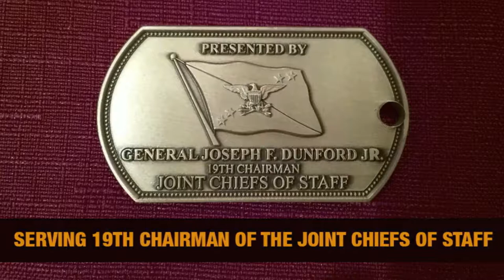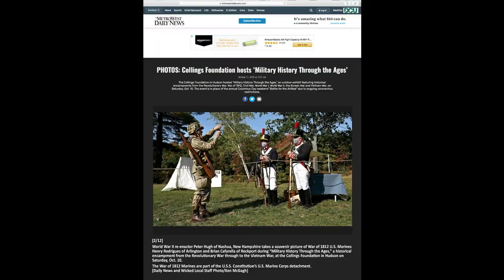USS Constitution 1812 Marine Guard "Reliving Marine History"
(Video Footage: U.S. NAVY, U.S. DEPT. OF DEFENSE, WCVB Channel 5 Boston, SUZY HUFF BROOKS. Photography: U.S. NAVY, CLAIRE SHERIDAN, BOSTON GLOBE, BOSTON HERALD, METRO WEST DAILY NEWS, USS CONSTITUTION 1812 MARINE GUARD)

The 1812 Marine Guard unit makes its home and headquarters at the oldest Marine Barracks building in the United States, located in the Charlestown Navy Yard – Boston, Massachusetts.
The 1812 Marine Guard is the period Marine Guard for the USS Constitution “Old Ironsides” and is considered such by the US Navy.  In that capacity we have paraded for and inspected by representatives of  many governments, both foreign and domestic.
The 1812 Marine Guard is primarily a ship board unit. However, we participate in battle reenactments and other historical recreations. The unit maintains a Marine musket section, which performs and demonstrates marching, military drill and battle formations using the most common drill manual of the period, the “Smyth” Manual published by US Army Col. Alexander Smyth in 1812.
The 1812 Marine Guard  maintains close contact with the United States Navy and the United States Park Service in order to present multi-generational educational programs for the public.
If you are interested in joining the 1812 Marine Guard,